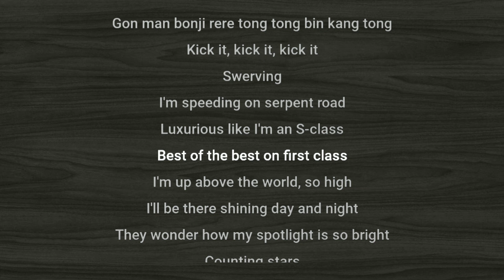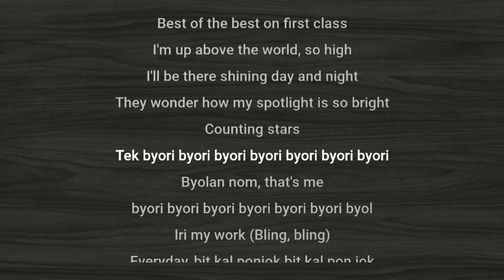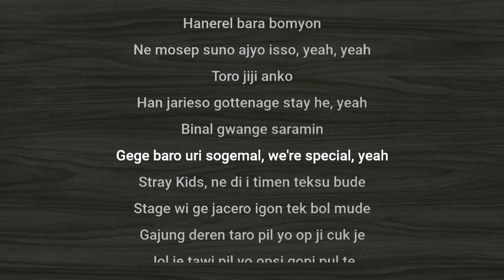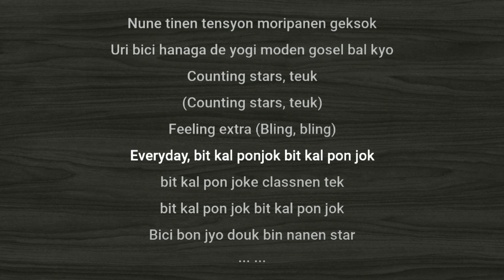STRAY KIDS - S-Class easy lyrics